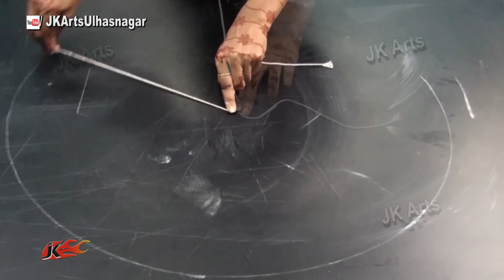DIY Easy Diya Rangoli Design | Sand Art | JK Arts 952